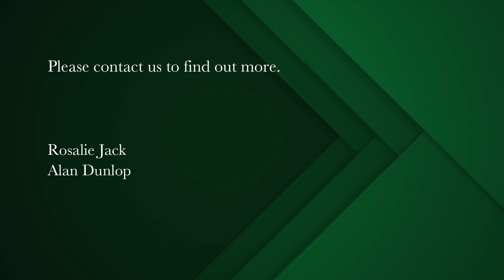7 bedroom house for sale in Murdock Valley | Pam Golding Properties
Luxurious coastal living
Your chance to own an exclusive 5 Star BnB in prime coastal location, short walk to popular Fishermans Beach and en route to well visited Cape Point Nature Reserve. This upmarket BnB boasts  7 luxurious  bedrooms, and Seven bathrooms (6 en suite)  Voted as one of the top BnB’s in Simon’s Town.
The upstairs area has an inviting  entrance hall with the WOW factor when you are lead through the double doors and into the spacious and beautifully appointed open plan Lounge, Dining Room , study and kitchen area  with large picturesque windows and breathtaking seaviews. The gourmet kitchen  –  comprises a breakfast bar counter, space for two double door fridges, plumbed for DW prep bowl , double electric over and gas hob , super  wood kitchen with Neolinthe tops , 2x pantry cupboards , stacker windows opening onto bar counter overlooking large sheltered   braai area with seaviews,  ideal for outdoor entertainment.
Two spacious double bedrooms with stacker doors leading onto wooden deck, The Master  bedroom has bics, TV Aircon and sumptuous en suite bath, loo, double basin and shower ,heated towel rails. Second bedroom has TV Aircon, and family shower,loo,basin with heated towel rails.
A fully fitted laundry , double automated garage with mezzanine level for extra storage, heat pumps and Invertors for guest suites. Guest cloak
The home is fully alarmed with beams and Cctv camera. Attractive easy maintenance walled garden. Off Street parking for 4 cars.
The downstairs area comprises five luxurious en suite bedrooms with separate entrance  leading onto covered patio overlooking  sunny pool deck with uninterrupted seaviews.  Each room  has a queen size bed,(one with single bed)  TV, Aircon , tea station , en suite bath , shower, loo, basin.